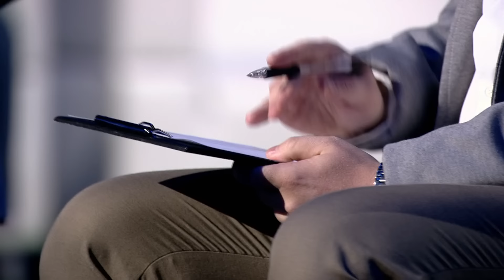Konrad Jerzak vel Dobosz - Genialny poliglota - The Brain. Genialny Umysł